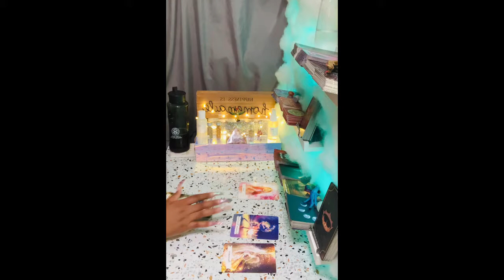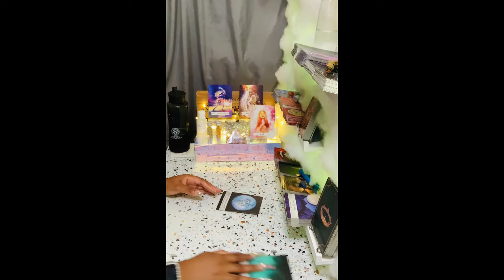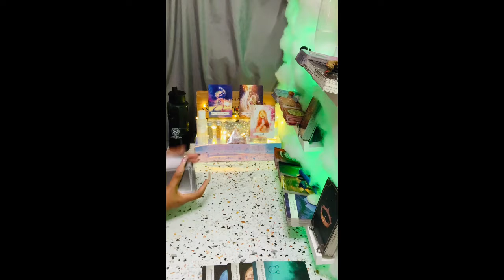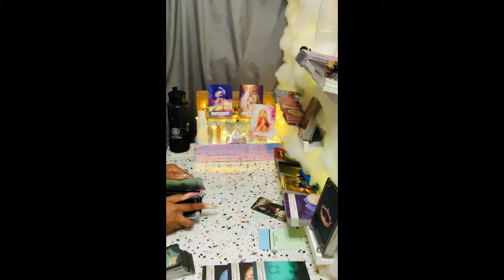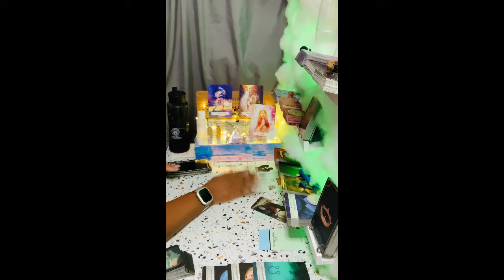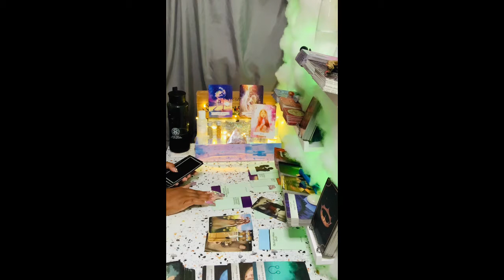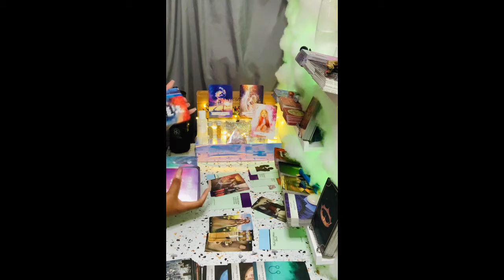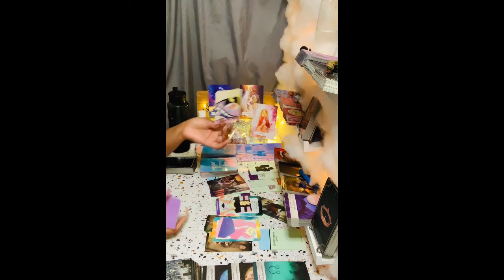Aries ♈️ Don't Let PPL Make U Feel Bad 4 Elevating 2 ✨GREATNESS✨ ‼AriesCareer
🧿About me🧿

My Decks🎴🃏
♠️Work Your Light Oracle Cards
♦️Gilded Tarot Royale Deck
♣️Spellcasting Oracle Cards:
♥️Tarot of Sexual Magic
♠️The Good Tarot
♦️Light Seer's Tarot
♣️Erotic Fantasy Tarot
♥️Tarot of the Haunted House
♠️Oracle of Visions
♦️Sun and Moon
♣️Gilded Reverie Lenormand
♥️Island Time Wellness Love Oracle Cards
♠️Barbieri Zodiac Oracle
♦️Angel Answers Oracle Cards
♣️The Romance Angels Tarot Oracle Cards Deck
♥️Notes from the Universe on Love & Connection
♠️In Between Tarot Kit
♦️Success Oracles
♣️Fin de Siècle Kipper
♥️After Tarot Kit
♠️Before Tarot Kit
♦️Lovers Oracle
♣️Love Oracles
♥️The Hoodoo Tarot
♠️Celebration of Love
♦️The Soul's Journey Lesson Cards
♣️Amenti Oracle Feather Heart Deck
♥️Making Magick
♠️Dark Mirror Oracle
♦️Believe in Your Own Magic
♣️Vice Versa Tarot Deck
♥️The Sacred Self-Care Oracle
♠️Modern Witch Tarot Deck
♦️True Heart Intuitive Tarot
♣️Mystic Mondays Tarot
♥️Moonology Oracle Cards
♠️The Starseed Oracle